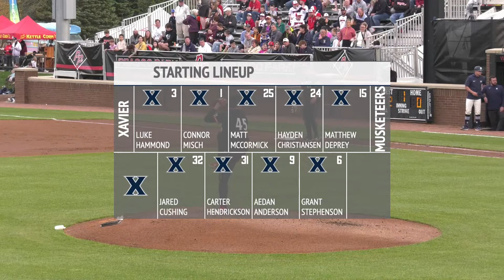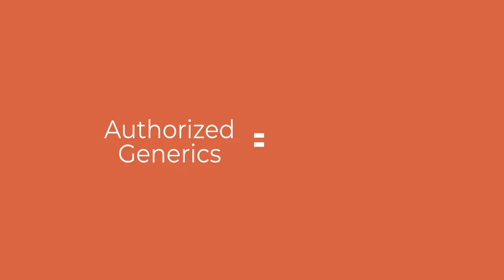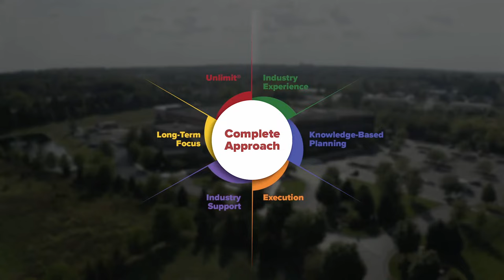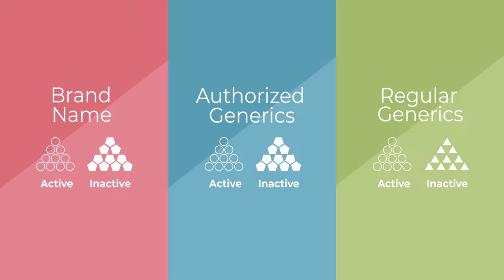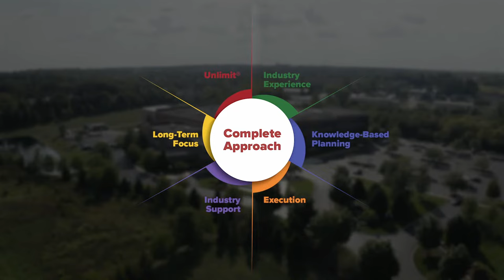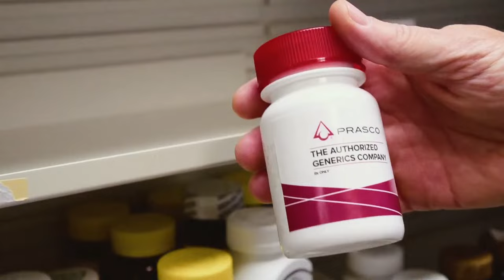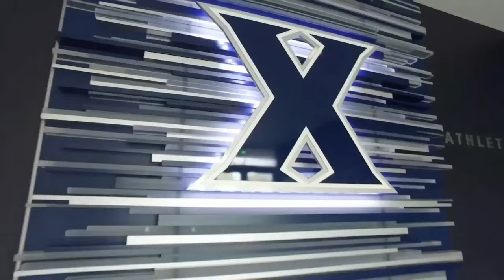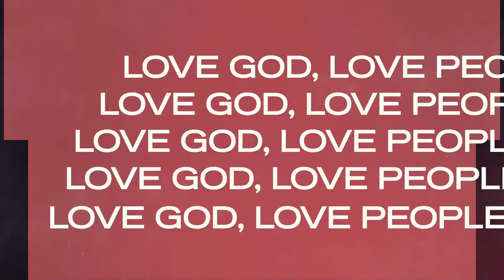Nuxhall Classic at Prasco Park: Xavier Musketeers vs Cincinnati Bearcats (NCAA College Baseball)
LIVE Stream of NCAA College Baseball from Prasco Park in Mason, Ohio for the Joe Nuxhall Classic: Xavier Musketeers vs Cincinnati Bearcats.

Watch Off The Bench presented by UDF Monday-Friday 10 a.m. - 12 p.m. LIVE on the Chatterbox Sports YouTube channel.

Track Name. Riff Rock

◼ Cincinnati Reds Fan Guide for Dummies: everything you need to know about the 2024 team ICYMI

The Gangs Socials -

Story from the University of Cincinnati:

CINCINNATI – Coming off a weekend sweep vs. TCU, the University of Cincinnati baseball team will look to keep things rolling on Tuesday when it faces Xavier at Prasco Park in the Joe Nuxhall Classic.

First pitch is set for 5 PM, an hour earlier than the original time of 6 PM. The first pitch time was moved up to avoid potential inclement weather. The game will be streamed live on Chatterbox Sports.

The Joe Nuxhall Classic is typically a four-team tournament featuring Cincinnati, Xavier, Wright State, and Miami. With last week's games being rained out, this iteration will just be a one-day event with Miami and Wright State playing first ahead of the UC vs. Xavier matchup.

Named in honor of former major league Joe Nuxhall, the tournament began in 2009 to the legendary Reds player and announcer. Nuxhall became the youngest player ever to appear in an MLB game when he took the mound for the Cincinnati Reds against the St. Louis Cardinals at Crosley Field on June 10, 1944 at the age of 15. He played for 16 years in the Major Leagues and immediately upon retiring, began a 40-year broadcasting career with the Reds.

Cincinnati is coming off an impressive series sweep of TCU this past weekend. After winning the first two games by scores of 4-2 and 6-2, UC trounced the Horned Frogs 13-2 on Sunday to claim a run-rule victory. It was the first series sweep of the season and the Bearcats' first-ever sweep since joining the Big 12.

There were 25 innings played this weekend and Cincinnati only trailed at the end of one of them, the fifth inning on Friday.

As impressive as the offense was, the pitching staff stifled TCU's hitters all weekend long. Brenden Garula and Seth Logue combined to strike out eight in Friday's opener, and Tommy Boba and Christian Mitchelle provided strong innings on Saturday. Nathan Taylor ended the weekend with a seven-inning complete game, striking out nine while walking none.

This will be the second meeting between Cincinnati and Xavier this year. The last meeting was Feb. 27 at Hayden Field and the Musketeers won, 11-9. UC led that game before Xavier used an eight-run sixth inning to jump out in front. Cincinnati couldn't complete the comeback and eventually lost by two runs. Josh Kross hit his first home run as a Bearcat in that game, and Tommy O'Connor homered as well.

Xavier is 15-16 overall and 1-2 in conference play, having just lost two out of three at UConn in its first Big East series of the year. Prior to that, the Musketeers had won six of seven games, a stretch that included a series sweep of Bowling Green and wins vs. VCU and Wright State. Matt McCormick leads Xavier with 10 home runs and 30 RBI, while Nick Boyle and Luke Hoskins lead the pitching staff with 40 strikeouts apiece.